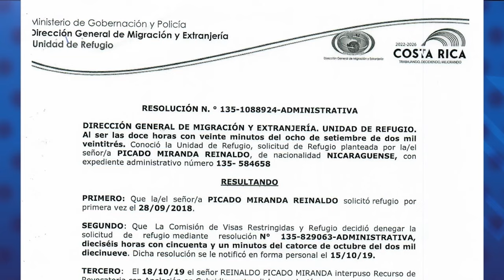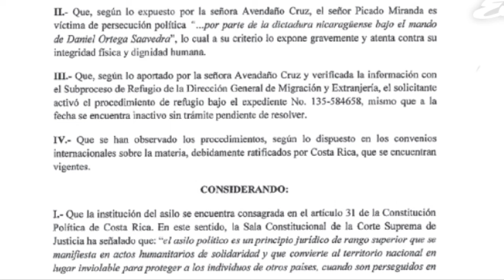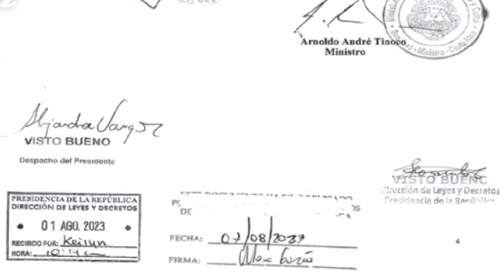Entrevista desde la cárcel con Reinaldo Picado, opositor en proceso de extradición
Reinaldo Picado Miranda permanece aún en una cárcel en Costa Rica bajo proceso de extradición. Esta es una entrevista que brindó a Confidencial en septiembre de 2023, cuando se conoció de la orden de extradición en su contra. El opositor habló sobre su participación en la Contra durante la guerra civil de los 80, su involucramiento en la Rebelión de Abril de 2018, su participación política partidaria y habló del temor de ser torturado, en caso de ser entregado al régimen de Nicaragua.